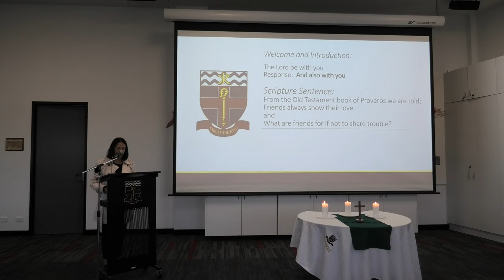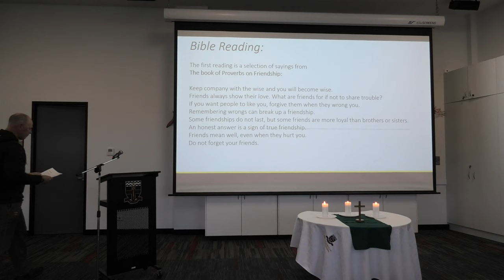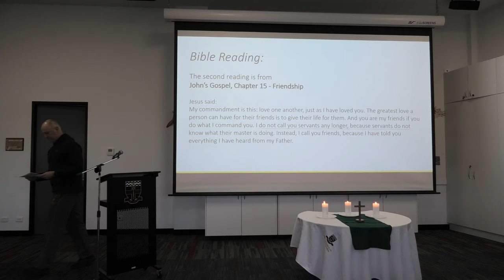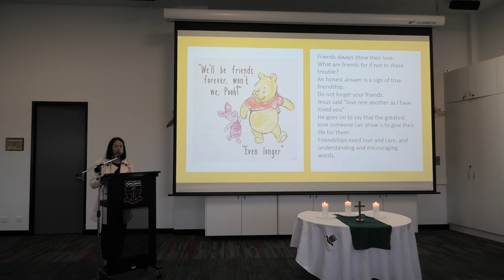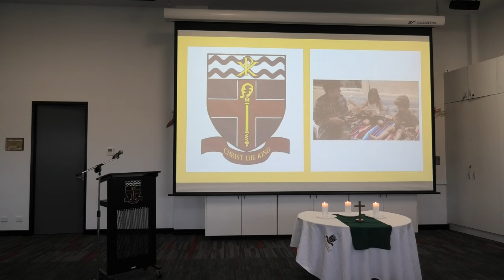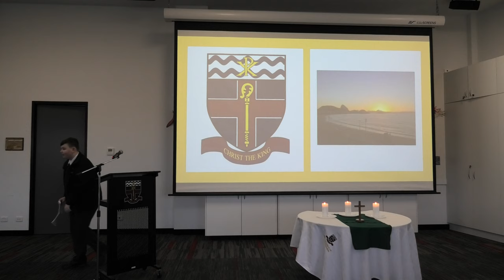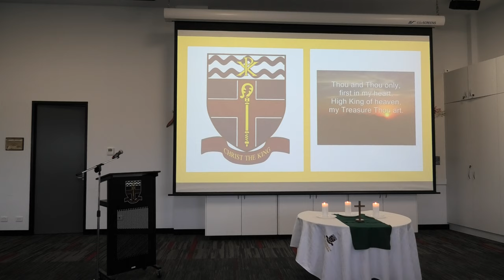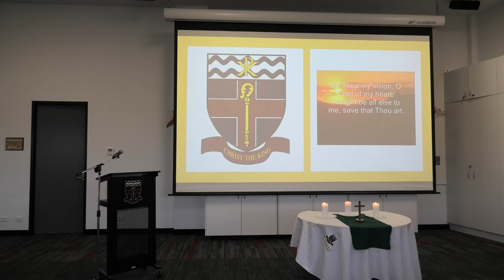Middle School Virtual Chapel Service